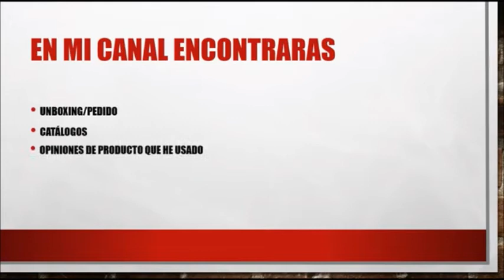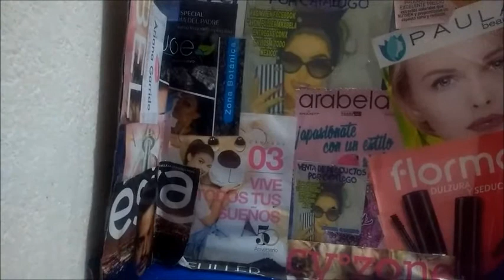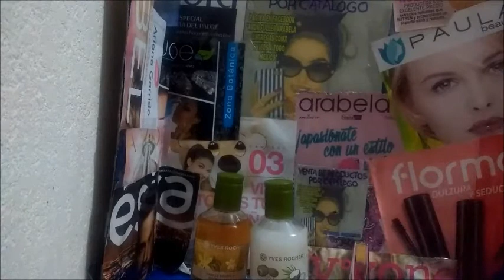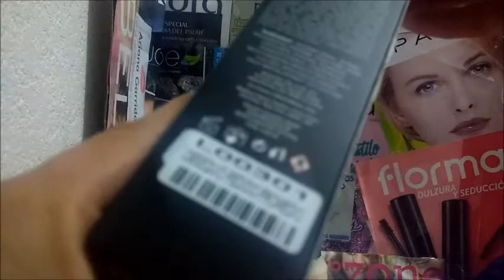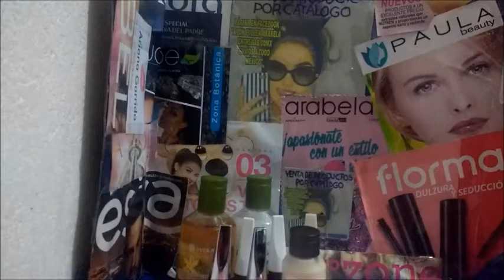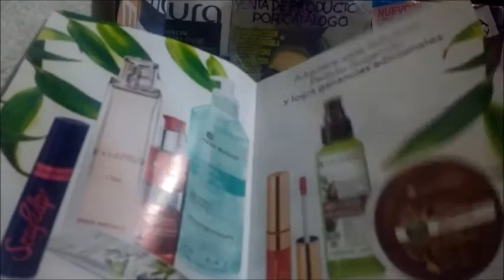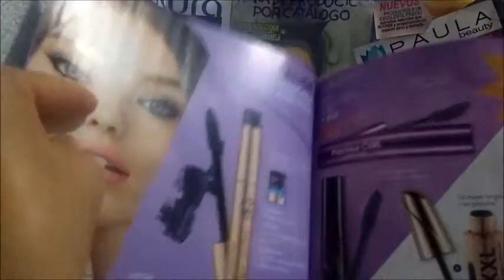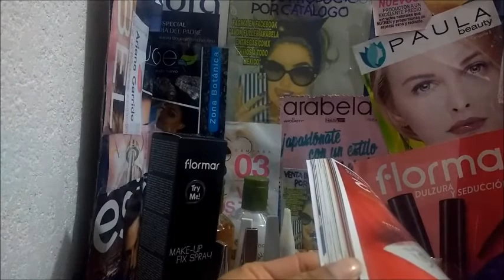Unboxing / Pedido Yves Rocher c17